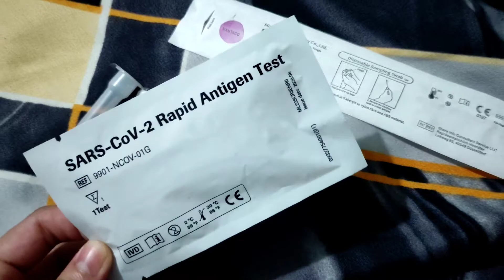15 MINUTES MAY RESULT NA AGAD? | RAPID ANTIGEN TEST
Bago po namin gawin ang rapid antigen test, nagbasa at nanood po muna kami kung paano gamitin ng tama ang test kit. 😉

Isa sa mga requirements sa work ang rapid antigen test. At pwede daw gawin sa bahay. You can do it on your own. Pero sa case ni Stephen, takot sya. Kaya ako na ang gumawa ☺️